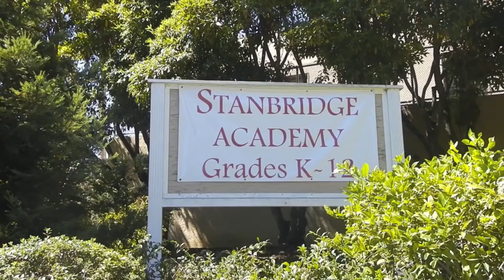Student News Episode 3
Episode 3: Sophie reports on the increase in new student enrollment (featuring interviews with John O. and Susan), Skylar reminds sophomores and juniors to sign up for the PSAT test, Bobby reports on two new sports offerings, cross country and dodgeball (featuring interviews with Aaron, Matt, Mark, and Erik), and Daniel reports on the Junior High trip to WOLF School in Aptos (featuring interviews with Malia, Travis, and Calvin).